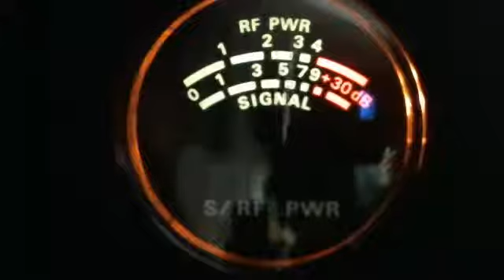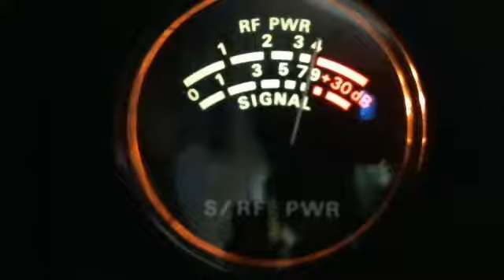Just to many to name but got 455 Rabbit Hunter, Windjammer, 390. The list goes on.